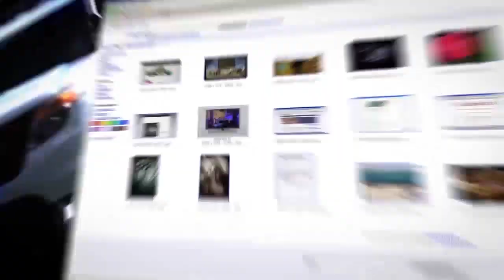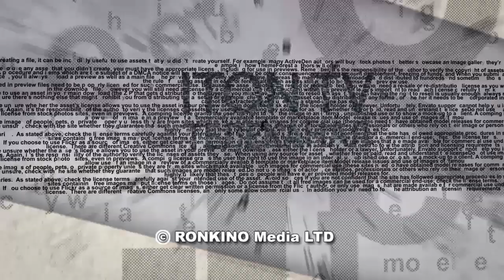Россия завидует НАТО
В Норвегии завершились крупнейшие после холодной войны учения НАТО Trident Juncture ("Единый трезубец"). О целях и задачах манёвров, в которых участвовали 50 тысяч военных из 30 стран, в эфире ITON.TV рассказывает политолог Андрей Серенко. Ведущий программы Александр Вальдман.